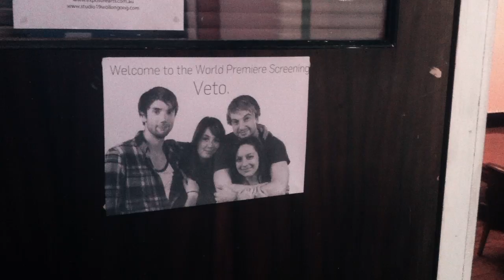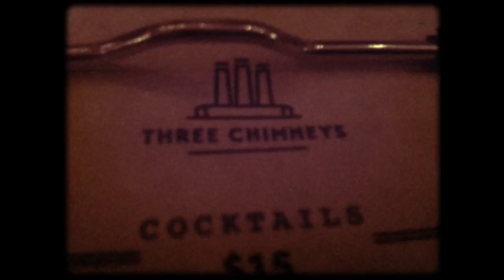My first film screening! - Veto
A few weeks ago I had my very first film screening for my 3 part short film 'Veto'. This is an overview of the night. I was sooo excited!